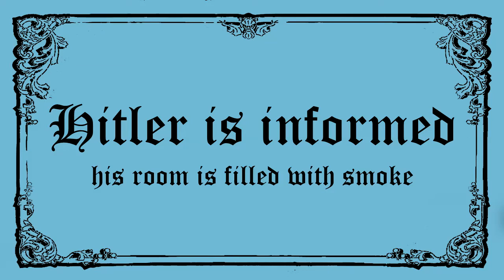Hitler is informed his room is filled with smoke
I finally could think of something, even if it's such a simple thing as this parody.

Well... it's better than nothing.